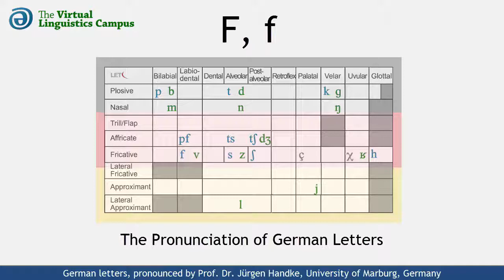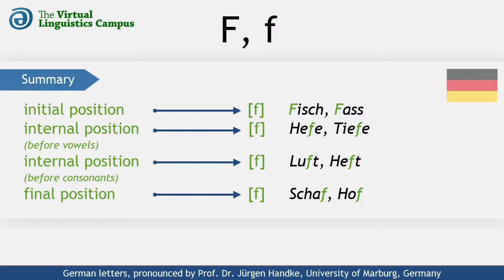DEU_F - The Pronunciation of German "F, f"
This video shows how the German letters capital "F" and small "f" are realized phonetically. It provides you with several examples using these letters in different positions and includes a section where you can practice your own pronunciation.